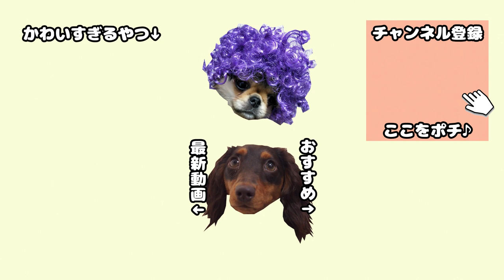【犬連れOKのホテル】岡山県湯原温泉の菊乃湯に泊まってみた Kikunoyu in Okayama Yubara Onsen with dogs.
犬2匹同伴で、1月上旬に岡山県湯原温泉の犬連れＯＫなホテル「菊乃湯」に泊まってきました。旅館の内部や周辺散策の様子などを撮影したので動画にしました。湯原温泉で犬連れＯＫの宿を探している飼い主様の参考になればうれしいです。

近所にはとてもきれいな水の流れる川と大きなダム、また有名な混浴露天風呂である「砂湯」もあり、菊乃湯からはすごく近かったです！(砂湯まで徒歩2~3分ぐらいでした)

菊乃湯では犬連れの宿泊客がたくさんいて、隣の部屋からは鳴き声が少し漏れて聞こえてきますが防音もしっかりしていて、私たちも気兼ねなく泊まることができて快適でした♪

私たちは2匹連れでしたが、事前に宿のスタッフさんから電話がかかってきて、「必要なケージ数はいくつですか？」と丁寧な対応をしていただきました。部屋に着くとちゃんとケージが2個用意されていました！

トイレシートやごみ袋などアメニティも充実していて、犬連れでも快適に過ごすことができましたよ♪

他